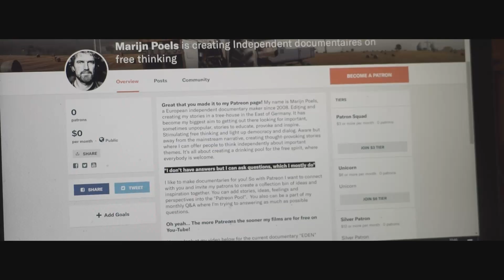Marijn Poels on Patreon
Currently I’m of the starting blocks to produce the third part.
 Again I will travel the world, off the beaten track, away from the narrative and meeting thought provoking and free thinking characters who can bring me closer to my deepest questions. What are the real solutions? How to deal with the planet, the people and in search for the balance towards real progress?

But to do so, I need you. I would like to build a community to continue the work I’m doing. If you think it’s important you can support me in different ways. Feel free to have a look around on my patreon site and find out which options fitting you.